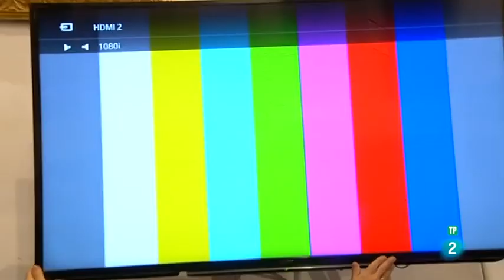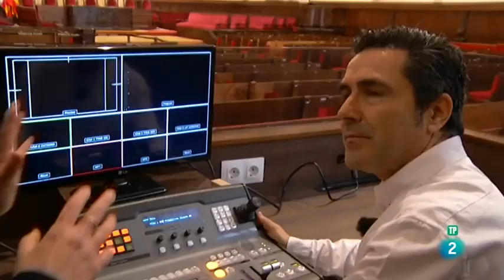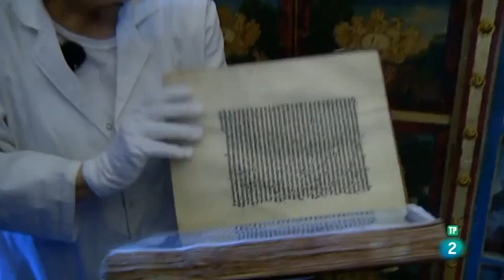youtube video #-EZ7M5dZ0eA